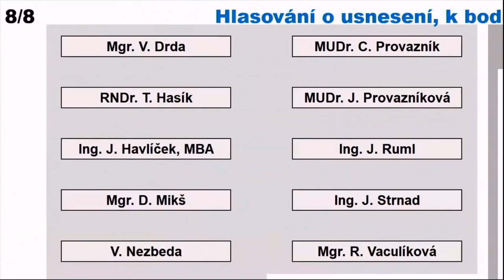(Ne)souhlas s rozšířením skládky! Nechť občané vidí a slyší, jak vedení města hlasuje proti sousedům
🆘👪Sousedé, nechcete dvojnásobné zvětšení skládky? Přijďte ve středu 3. 4. v 16 hodin do velkého sálu Grandu. Jde o klíčové jednání ministerstva životního prostředí❗

ℹ️Veřejné projednání s občany za účasti AVE CZ pořádá Ministerstvo životního prostředí

🇨🇿Více o Iniciativě: STOP nebezpečnému odpadu a rozšíření skládky o 12 hektarů❣️

🎥Nechť občané vidí a slyší, jak ČSSD+Nezávislí a ANO 2011 proti obrovskému odporu občanů souhlasí s dvojnásobným rozšířením skládky nebezpečného i komunálního odpadu u Čáslavi

ℹ️Zeleně hlasující zastupitelé ČSSD+Nezávislí a ANO 2011 souhlasí s rozšířením skládky. Červeně hlasující zastupitelé (Čáslav pro všechny) nesouhlasí s rozšířením skládky.

🎥video: Závěr mimořádného zastupitelstva 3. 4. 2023